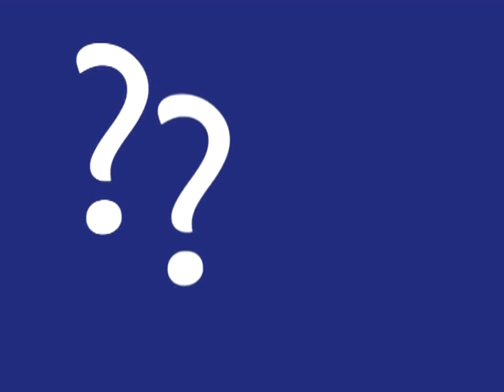arapède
L'origine du mot marseillais 'arapède".